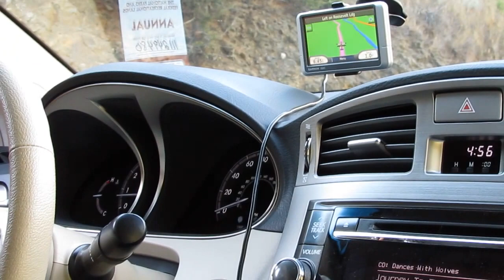Buffalo in Yellowstone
We were riding around in Yellowstone National Park and were surprised by a buffalo standing in the middle of the road. You can tell by our reactions that we were a little nervous and didn't know if we should back up and leave, or just stay still as the buffalo moved towards us. You can hear our relief as the buffalo passed safely by us.  We just happened to be playing the "Dances with Wolves" soundtrack as "mood" music to go along with the beautiful scenery.  The music was perfect for this video.  Notice the name of the song displayed on the CD player screen.